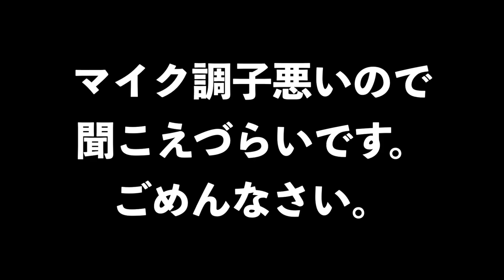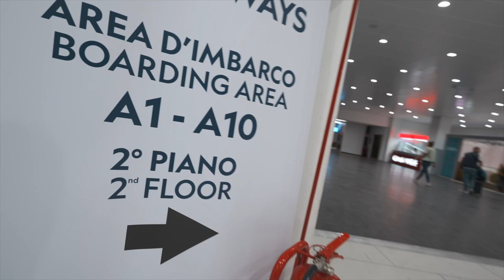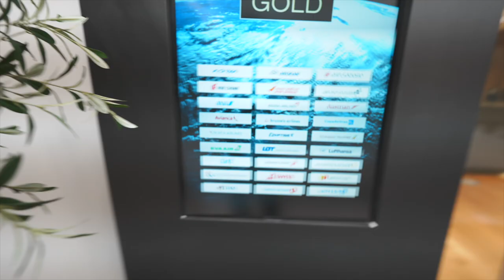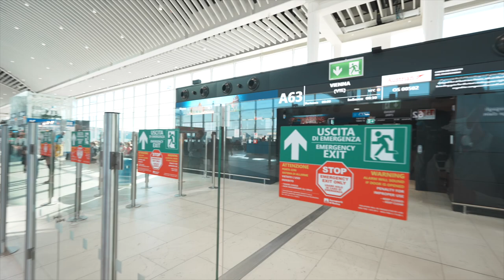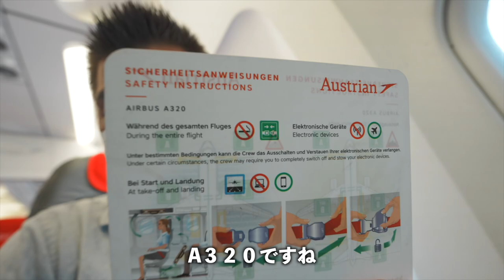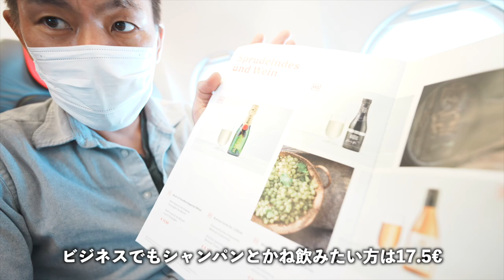オーストリア航空ビジネスクラス搭乗記💺イタリアローマ-オーストリア共和ウィーンへ✈️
イタリアローマフィウミチーノ空港からオーストリア航空ビジネスクラスに乗ってオーストリア共和国の首都ウィーンへ行きます。
ヨーロッパ内の短距離線のビジネスクラスはどんなかんじなのかご覧ください。

搭乗日⭐︎2022年7月22日
搭乗路線⭐︎FCO-VIE
発券⭐︎ANA特典航空券
便名⭐︎OS502
搭乗クラス⭐︎ビジネスクラス
機材⭐︎A320

【目次】
00:00 今回の動画について
02:45 ホテルチェックアウト-テルミニ駅
06:34 テルミニ駅から空港バスでローマ空港へ
08:45 ローマ空港到着-チェックイン
14:37 ラウンジホッピング
24:35 ゲート-搭乗
28:10 搭乗完了
29:44 離陸
31:10 機内食等
34:10  着陸
35:30 最後に

150万円決済分で15,000ポイント

150万円決済分で15,000ポイント

番号　00059449

🎥使用機材